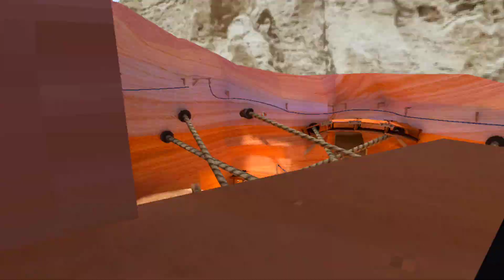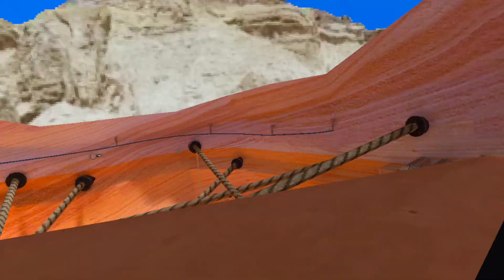gorilla tag gameplay